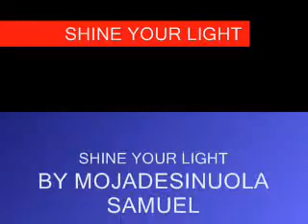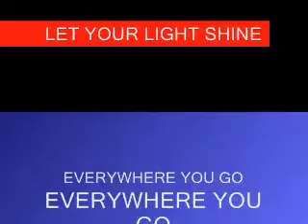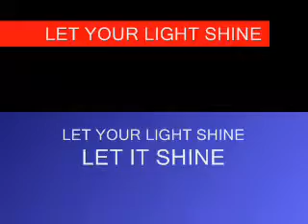LET YOUR LIGHT SHINE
SHINE YOUR LIGHT TO THE WORLD.
IT'S TIME FOR GENERATIONAL IMPACT.
By Mojadesinuola Samuel.